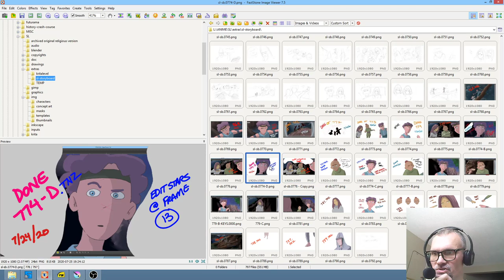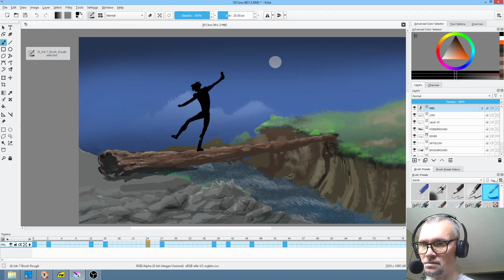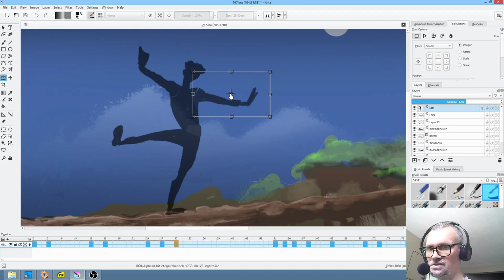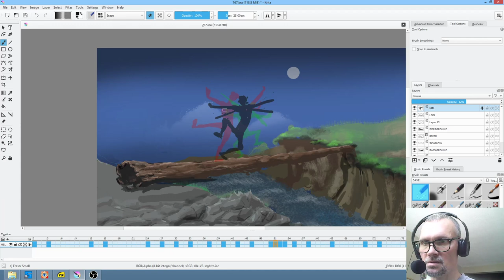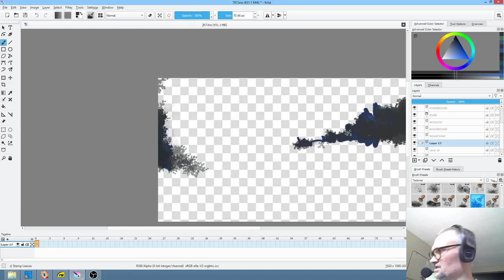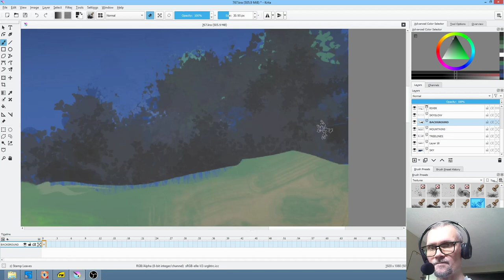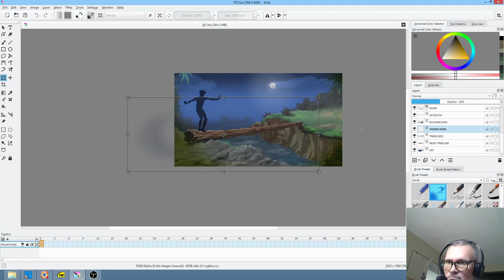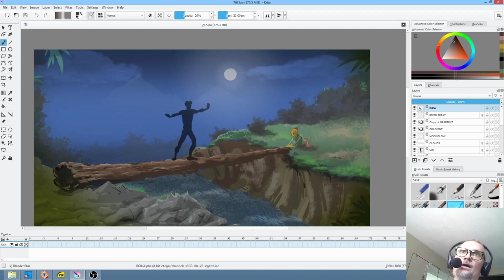Animate with Krita!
In this video I di an entire shot start to finish - well, except for a bit of painting I did before I started the video... all in Krita, and guess what I learned? If you stay away from transform masks and filter masks, animating in Krita is actually pretty stable! So here you have a shot with something like 15 layers. Yikes! It looked iffy at many points along the way but in the end a very fun and entertaining shot.